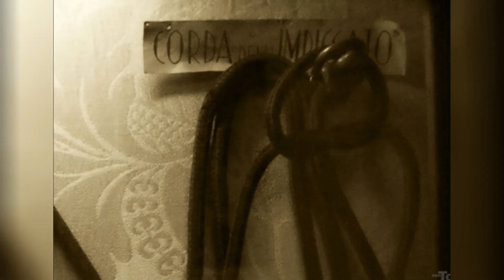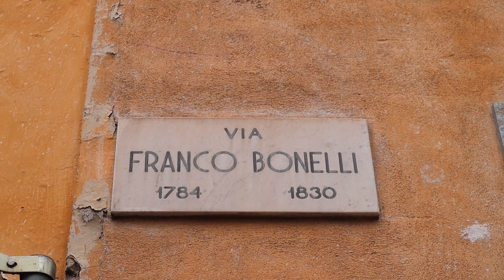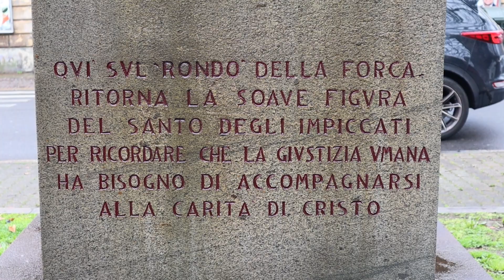Il difficile mestiere del boia. Storia di Pietro Pantoni, ultimo boia di Torino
In questo video cercheremo di capire meglio uno dei mestieri più controversi della storia, attraverso il racconto della vita e delle peculiarità dell' ultimo boia che operò a Torino e nel regno di Sardegna : Pietro Pantoni. Un viaggio all'interno del quadrilatero Romano in cerca di tracce, aneddoti e atmosfere capaci di restituirci le memorie di un uomo vissuto, per tutta la sua esistenza, ai margini della società.

La sigla è stata creata dall' Arch. Serena Messina
Traccia: Little Nicholas